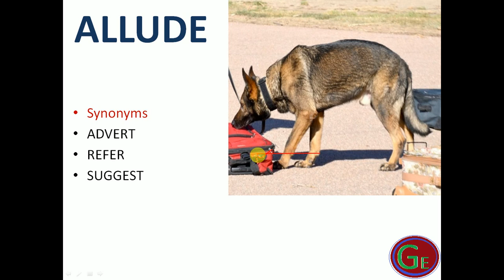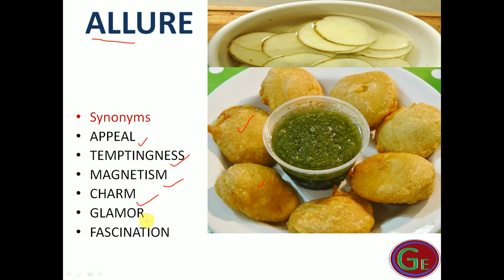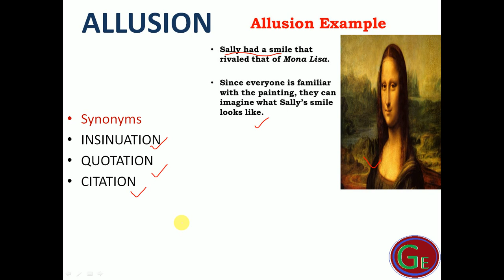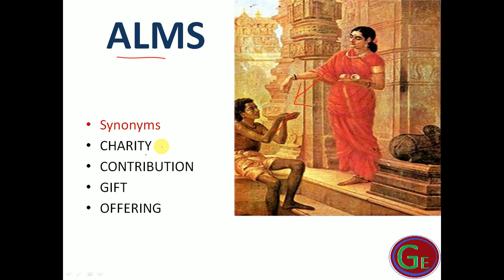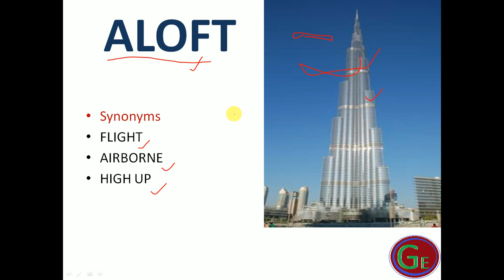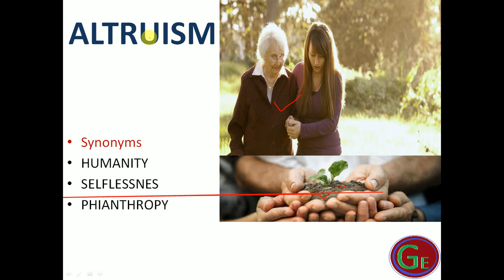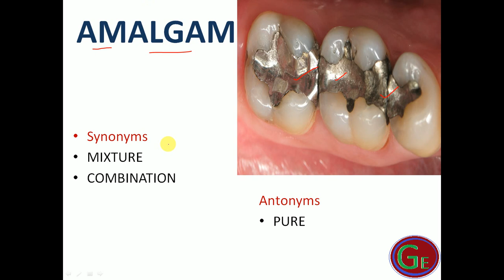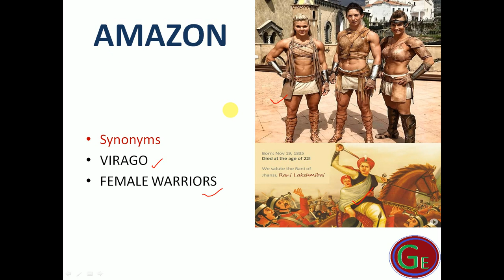VOCAB BUILDER-5 FOR SSC II BANK II CAT II MAT II XAT II GRE AND OTHER EXAMS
voacab buider with the help of image and funny trcik.